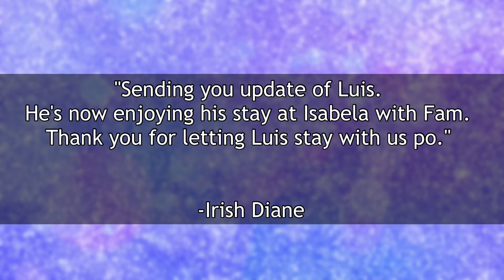MEET LUIS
This poor stray was found at east avenue LTO. From being a stray, now he is living a good life in Isabela with his very kind family.